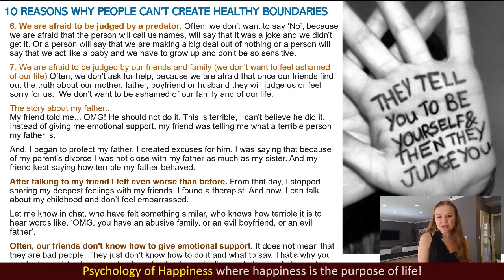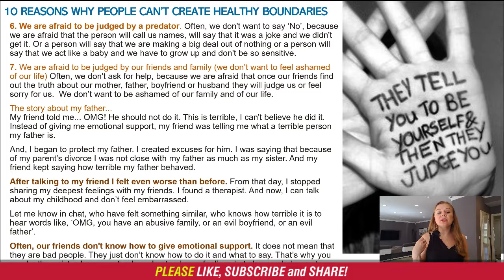Narcissistic Father with Daughters. Narcissistic Parents. Psychology of Narcissism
Narcissistic father with daughters. Living with narcissistic parents. Psychology of narcissism. Toxic father-daughter relationship. My true story of a narcissistic parent.